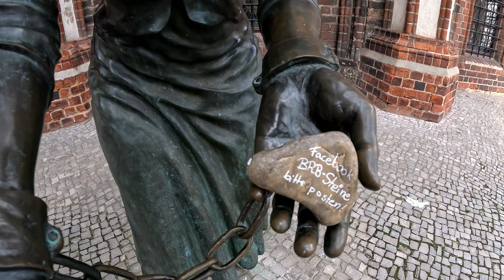Wenn es nicht läuft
Hallo Freunde,
manchmal läuft es einfach nicht so, wie man es sich vorgestellt hat. Heute wollte ich euch die schöne Stadt Tangermünde mit meinem Wohnmobil zeigen, aber irgendwie war der Tag total verkorkst. Und als ich dann endlich bereit war, die Aufnahme zu starten, habe ich vergessen, auf den Knopf zu drücken. Typisch!
Aber hey, das Leben ist kein Ponyhof und wir müssen einfach lernen, damit umzugehen. Deshalb zeige ich euch trotzdem ein paar Eindrücke von Tangermünde und versuche dabei meine gute Laune zu behalten.
Also, wenn ihr sehen wollt, wie ich mich trotz Pechsträhne durch die Stadt schlage, dann schaut euch das Video an.
In diesem Sinne: Lasst euch nicht unterkriegen und bleibt positiv!
Euer Peter.

"Hallo ich bin Peter von I live in a Camper".

Hier erlebst du das Leben im Wohnmobil hautnah! Ich zeige dir, wie ich nach einem Hausbrand 2016 mein Leben komplett umgekrempelt habe und nun das ganze Jahr über im Wohnmobil lebe - ja, auch im Winter!

Doch es geht nicht nur um das Wohnmobil-Leben an sich. Ich teile auch alle Höhen und Tiefen mit dir, die man als analoger/digitaler Nomade so durchlebt. Ob es der Kampf gegen den Platzmangel ist. Ich nehme dich mit auf meine Reise und zeige dir, was wirklich hinter dem romantischen Bild des Vanlife steckt.

Und wenn du dich fragst, wie ich das alles dokumentiere - keine Sorge! In meiner Freizeit bin ich ein leidenschaftlicher Fotograf und Filmemacher und lasse dich an meinen Abenteuern teilhaben.
Also worauf wartest du noch?

Ich freue mich darauf, dich in meine Welt des Wohnmobil-Lebens mitzunehmen!
Euer Peter